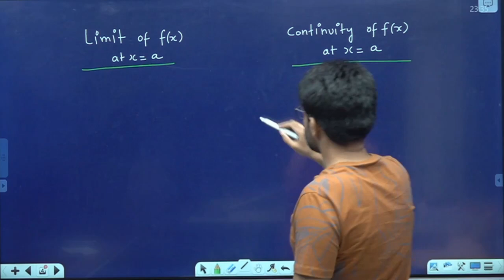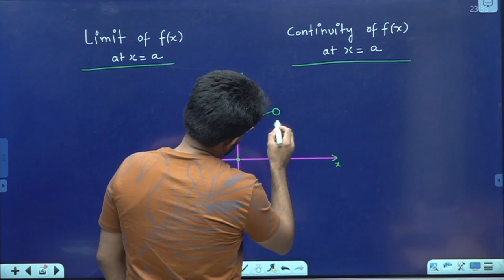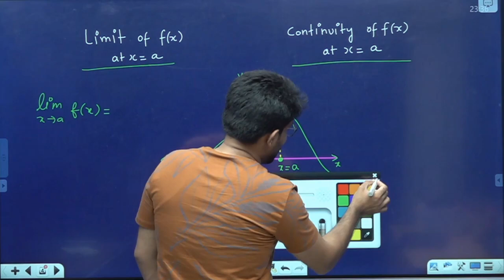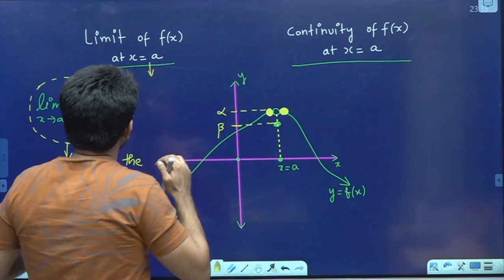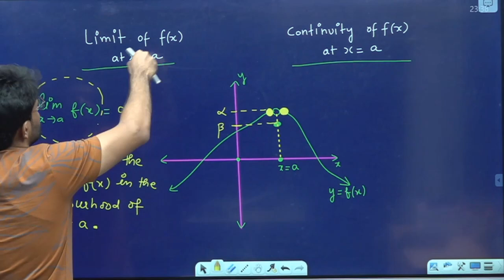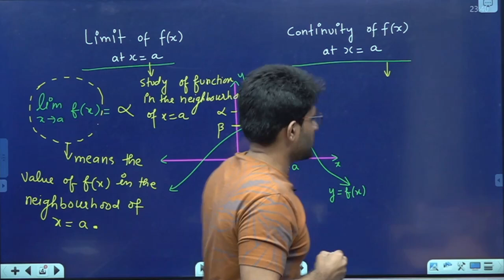Difference Between Limit & Continuity (at x = a) | Aman Sir Maths | Bhannat Maths